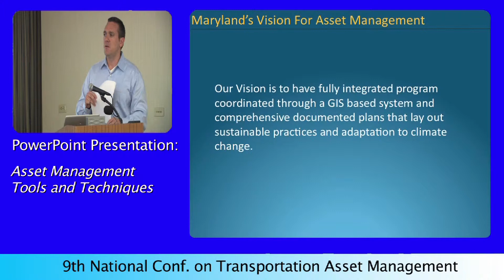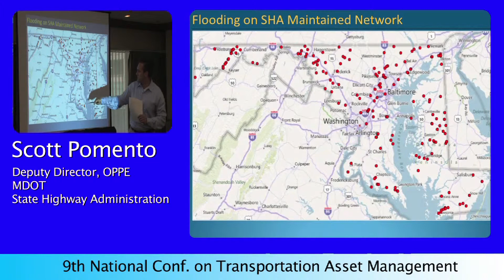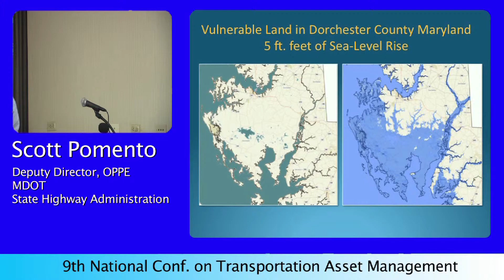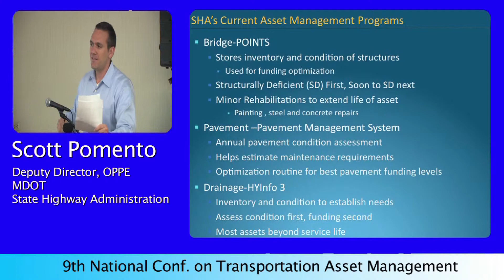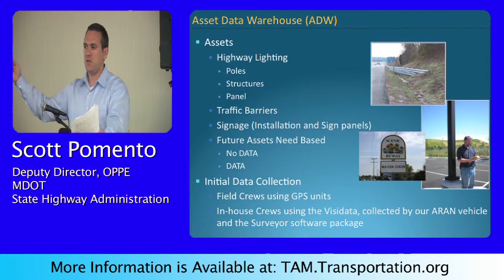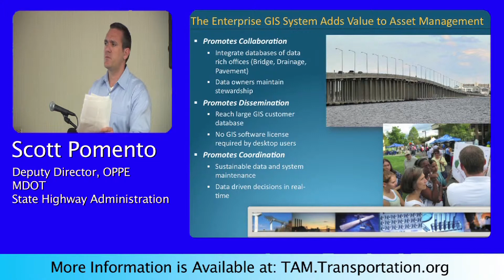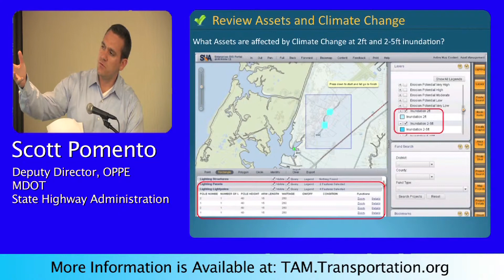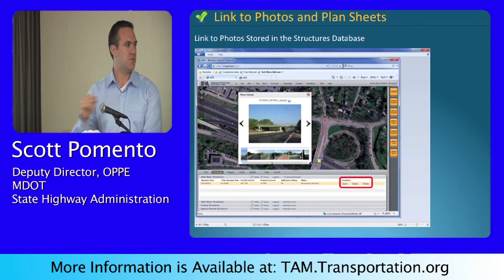Asset Management - Scott Pomento